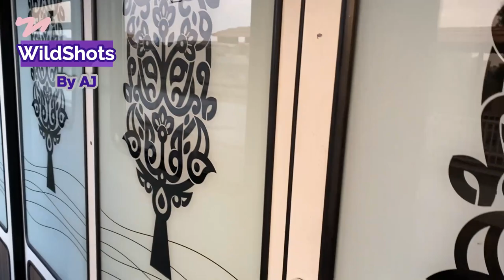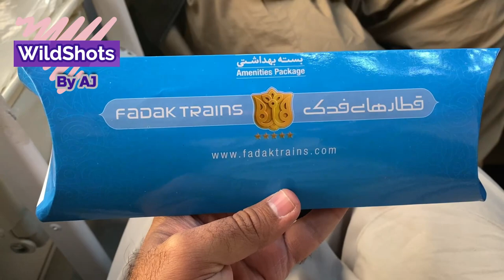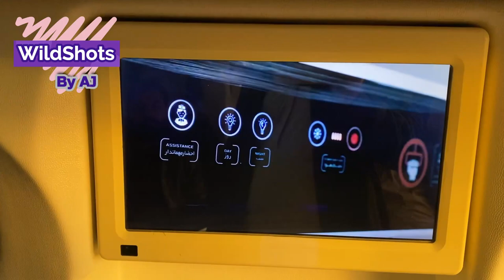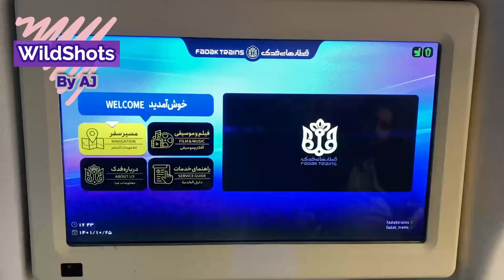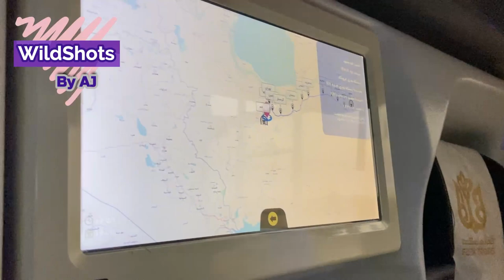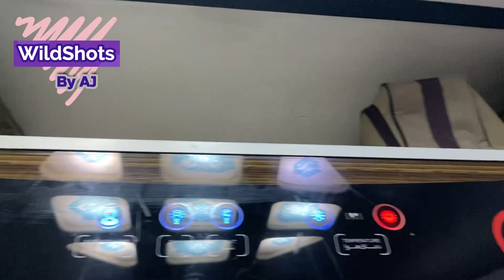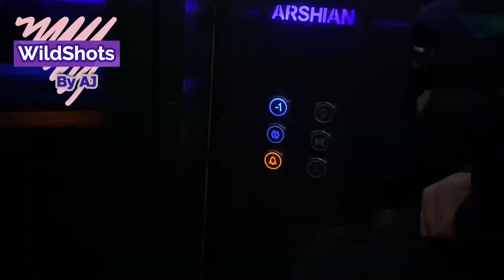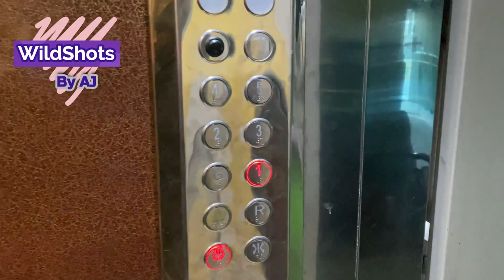Fadak Five Star Worlds Best Train | Qom to Mashhad | S01 Ep.08 | Pakistan to Iran By Road Trip 2023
In this video you will the world famous Fadak Train, its worlds cheapest 5 star luxury train ever made, the experience was out of the world. i would highly recommend you travel in this train if you in iran.it goes from Qom to Mashhad

I hope you enjoy watching this train travel vlog.